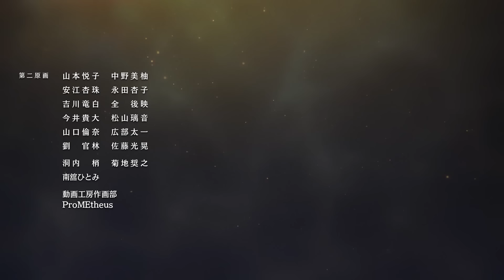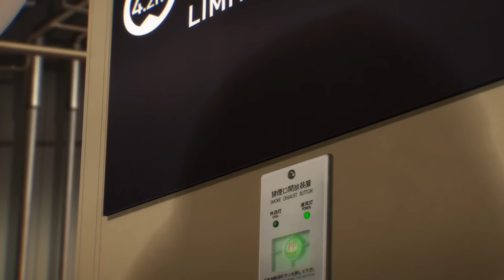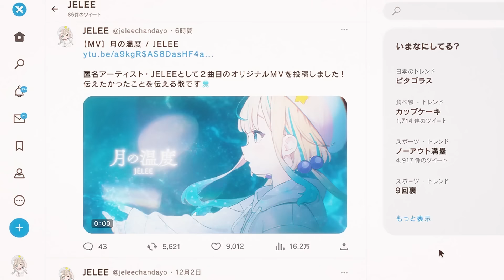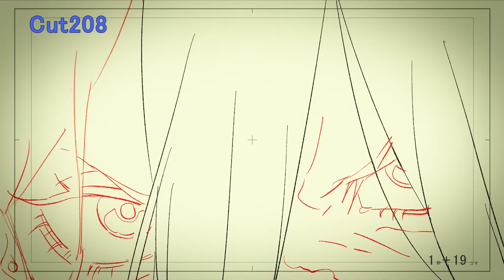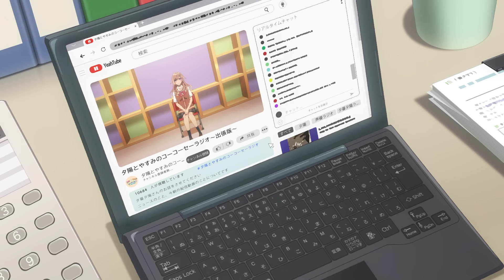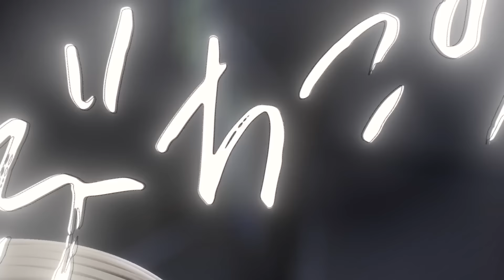Season Review: Spring 2024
0:00 Intro
0:47 Ookami to Koushinryou: Merchant Meets the Wise Wolf (Spice and Wolf: Merchant Meets the Wise Wolf)
1:56 Wind Breaker
3:16 Tensei Shitara Slime Datta Ken Season 3(That Time I Got Reincarnated as a Slime Season 3)
4:01 Girls Band Cry
5:51 Yoru no Kurage wa Oyogenai (Jellyfish Can't Swim in the Night)
7:13 Sentai Daishikkaku (Go! Go! Loser Ranger!)
8:31 Mushoku Tensei Ⅱ: Isekai Ittara Honki Dasu (Mushoku Tensei: Jobless Reincarnation Season 2)
9:51 Re:Monster
11:17 Tensei shitara Dainana Ouji Datta node, Kimama ni Majutsu wo Kiwamemasu (I Was Reincarnated as the 7th Prince so I Can Take My Time Perfecting My Magical Ability)
12:38 Bartender: Kami no Glass (Bartender: Glass of God)
13:44 Hananoi-kun to Koi no Yamai (A Condition Called Love)
15:22 Maou no Ore ga Dorei Elf wo Yome ni Shitanda ga, Dou Medereba Ii? (An Archdemon's Dilemma: How to Love Your Elf Bride)
16:46 Jiisan Baasan Wakagaeru (Grandpa and Grandma Turn Young Again)
17:40 Unnamed Memory
19:22 Seiyuu Radio no Uraomote (The Many Sides of Voice Actor Radio)
20:40 Kaijuu 8-gou (Kaiju No. 8)
22:27 Dekisokonai to Yobareta Motoeiyuu wa Jikka kara Tsuihou sareta node Sukikatte ni Ikiru Koto ni Shita (The Banished Former Hero Lives as He Pleases)
23:58 ) Highspeed Etoile
25:22 Tensei Kizoku, Kantei Skill de Nariagaru (As a Reincarnated Aristocrat, I'll Use My Appraisal Skill to Rise in the World
26:41 Sasayaku You ni Koi wo Utau (Whisper Me a Love Song)
38:17 The New Gate
29:44 Outro